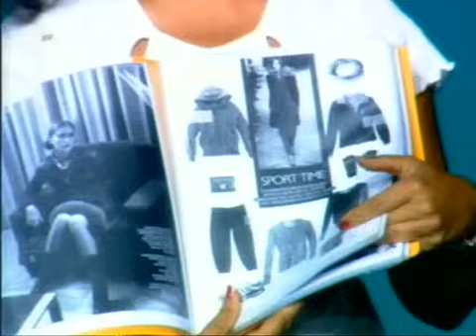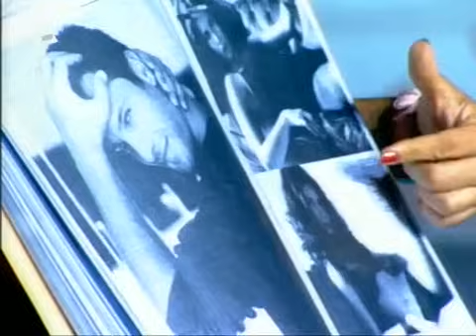You speak England very best!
Διαγωνιζόμενη του Tv Stars Παρουσιάστε του Alpha σχολιάζει τη μόδα στα... αγγλικά!